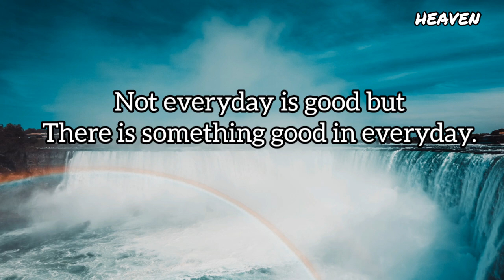A monk and king story| Remember this in every level of your life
A monk and king story teach you to not everyday is same .some day we are happy,but some days are bad. So,don't excited in happy days, and don't be sad in your bad days.

Zen story
Moral story